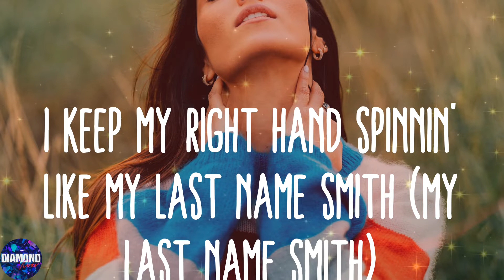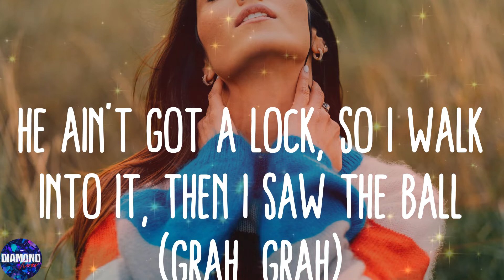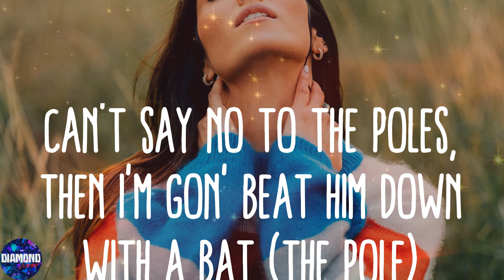Lil Mabu - NO SNITCHING (with Dusty Locane) (Lyrics)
💯Lyrics:
(Say hello to my little friend)
I could never snitch (gang, gang, gang)
That's on my kids (yeah)
I put a choppa on the blade, he put a blade on a switch (gang, gang, gang)
I keep my right hand spinnin' like my last name Smith (my last name Smith)
I don't miss, I'm making money while I piss, like (gang, gang, gang)
Double M, bitch, we the fever (fever)
Dead off the muddy, go pour up a liter
Back on his head, he a Peter (Peter)
Glock-19 and I'm naming it Tina (Tina)
One-sixty on the dash, I'm checking the meter (the meter)
You better not miss, that switch leave him with amnesia (urgh)
I got a plug from the P, (free Snow), then the cops got him
Cock run, make the block run, opps duck
I got the drop on some funds, man, I'm finna cop some (finna cop one)
I'm finna cop that icey piece from Rihanna (grah)
I got to keep it thorough, I ain't one and done
Y'all niggas dick ride, go get back for the nigga you call your friend
Cut that fake shit, all pretend
If I miss, I spin again
Spin again, spin again, and I might just hit his (shh)
Hop out the Scat', where my shooters at? Guess they running late
All my opps probably smoking rocks so I got time to waste
Picked up my pace, 'cause I saw a shop ten feet down the block (obvi)
He ain't got a lock, so I walk into it, then I saw the ball (grah, grah)
And he like, "Hi, how's your day?" I said, "I'm doing great" (hi)
Then I upped it at his face and I said, "Open up that case" (open up that case)
I took a chain, bust-down pendant too, depending on my mood (grah)
I need to run, but the final shot, I only got one too (Get out my way)
Then I saw twelve, Dusty rang my bell
He said, "What's the move?" (What's the move?)
I said, "I'm doomed"
'Cause the cops just said that if I move, they shoot
Said, "You a fool"
(If you got the jewels, then I'll be there at 2)
Now I'm pacing, and my heart is racing, don't know what to do (what do I do?)
I'm acting cool, drippy like a pool, waiting for the goons (grah)
Then I seen 05 let off two, we starting racing with the loot (we off the shit)
(Don't run, don't trip, gah)
(Don't run, don't trip, gah, gah)
Gang, gang, gang
(Grr, we started, grah)
Gang, gang, gang
How many niggas you know is ready to spin when it's time for the drama? (for drama)
I'm letting off every shot in this clip, I put that shit on my momma (grr, grr, grr)
The homies told me, "Chill out," back on his head so he dying proper (rest in piss)
We might've mixed it up with fentanyl, somebody go call him a doctor
Double Ms, what's the word? First nigga run up, get hit with that (Mabu)
And you know I ain't missing that
Got a beam on my head with a fitted mask
Pussy niggas be all for the chitter chat (they chitter-chat)
I'ma rip down the boy, knock his fitted cap (fitted cap)
Can't say no to the poles, then I'm gon' beat him down with a bat (the pole)
I put an opp in a wheelchair (uh oh), give me like an hour, I'm leaving him flat (haha, haha)
I got a custom boot with your face on it
Now he off the map (urgh)